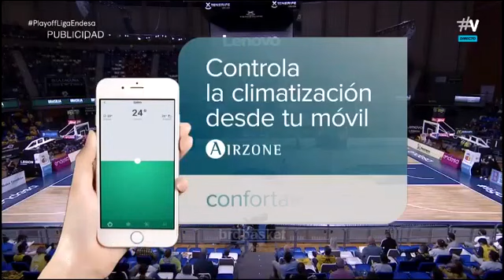BALONCESTO ACB 2020 21 PLAYOFFS TENERIFE BARCELONA 2